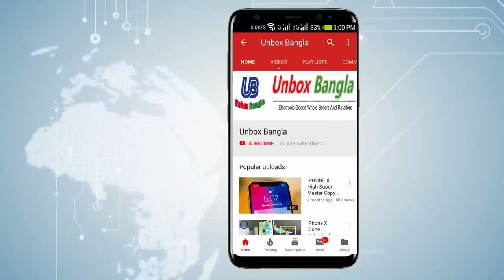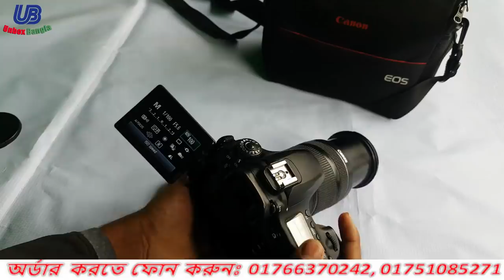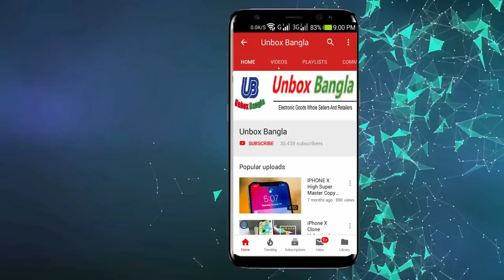সস্তায় DSLR কেমেরা কিনুন, সেকেন্ড হ্যান্ড 80D DSLR , কুইজ খেলে জিতে নাও Canon 80D, ফ্রী,ফ্রী